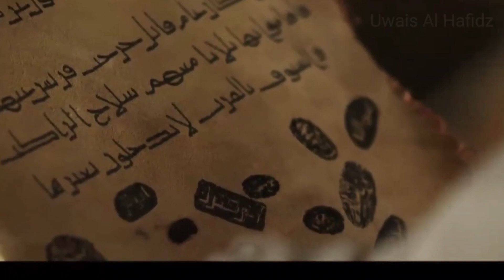Ceramah Langka Era Orde Baru bag 2 Bikin Hati Merinding, Orang Indonesia Wajib Nyimak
Masjid Nurul Falah Official -
Berikut ini adalah ceramah di zaman Orde Baru.
Ceramah ini membuat hati pendengar menjadi merinding.
Dari itu warga Indonesia perlu menyimak ceramah ini.
lanjut, Channel dakwah ini menyediakan ceramah agama Islam yang mampu memberikan kedamaian dan ketenangan hati kepada para pendengarnya. Dengan berbagai konten yang disajikan, termasuk ceramah-ceramah motivasi, tafsir Al-Qur'an, dan kajian keislaman, channel ini menjadi sumber inspirasi dan pencerahan bagi umat Islam dalam menjalani kehidupan sehari-hari. Dengan suasana yang adem dan penuh keberkahan, ceramah-ceramah yang disampaikan di channel ini mampu menyentuh hati dan memberikan pandangan yang positif dalam menghadapi berbagai tantangan kehidupan.